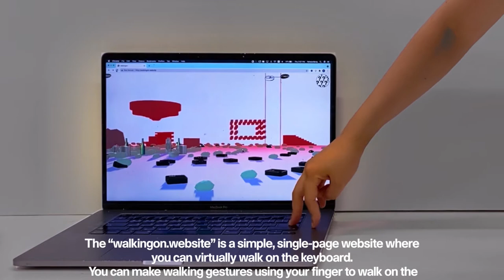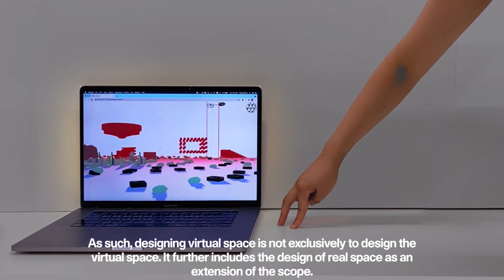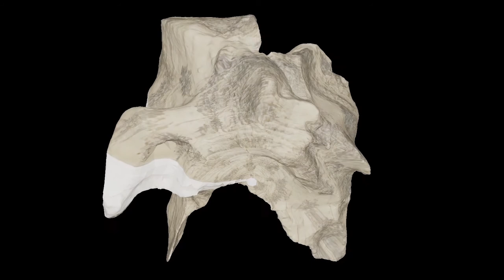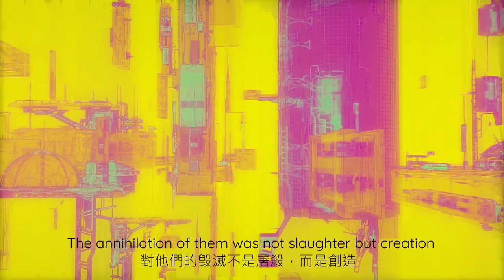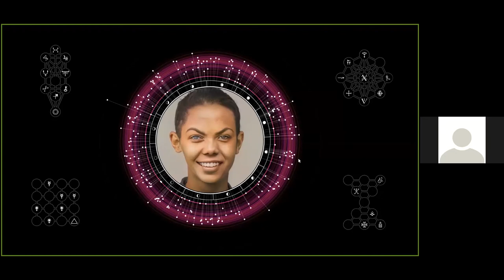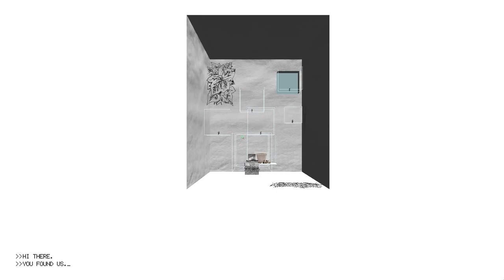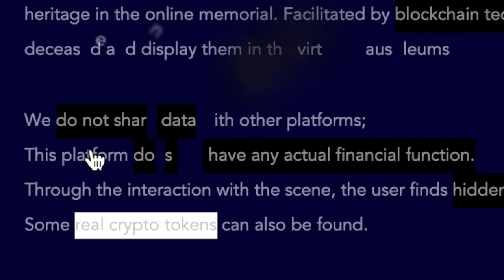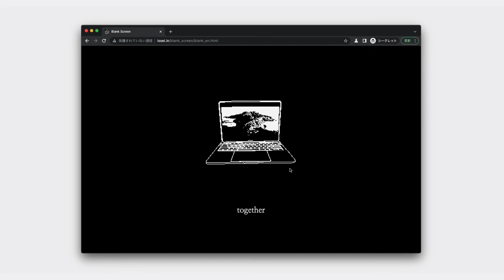Hybrid by Nature Day 1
00:00 전시 소개 – 참여 아티스트 및 큐레이터들과의 가상 투어 | Introduction – virtual walk-through event with the artists and curators

프로젝트 소개 | Project Introduction
00:00:11 알무트 마이어 촐리치 (괴테 인스티투트 홍콩 원장) | Almuth Meyer-Zollitsch (Director, Goethe-Institut Hong Kong)

큐레토리얼 소개 | Curatorial Introduction
0:06:09 자비네 힘멜스바흐 (전자예술 박물관 디레터) | Sabine Himmelsbach (Director, HEK (House of Electronic Arts))
0:12:52 최두은 (큐레이터) | DooEun Choi (Curator in art and technology)

작품 소개 및 패널 토크 | Introduction of Artworks and Discussion
0:15:09 모호한 경계: 바트 에르데네 바출룬, 엑소네모, 세바스티안 슈미크, 송예환 | Blurred Boundaries: Bat-Erdene Batchuluun, Exonemo, Sebastian Schmieg, Yehwan Song
0:52:19 인공지능: 크리스 충, 엔탄글레드 아더스, 마리오 클링에만, 브젤라 쿡 | AI: Chris Cheung, Entangled Others, Mario Klingemann, Vvzela Kook
1:28:32 메타버스: 스틴 데자, 룹앤테일, 루이니 쉬, 우버모르겐, 이세이 야마가타 | Metaverse: Stine Deja, Loopntale, Ruini Shi, UBERMORGEN, Issei Yamagata